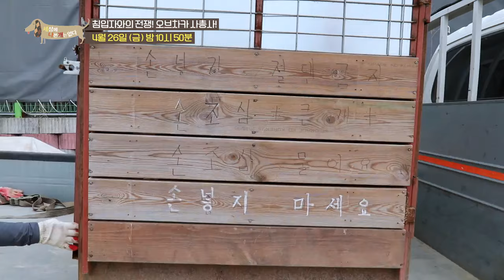[세상에 나쁜 개는 없다] 침입자와의 전쟁! 오브차카 사총사!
87kg의 거구와 괴력을 가진 포악한 성격의 소유자, 4마리의 코카시안 오브차카 등장! 과연 설쌤은 외부인에 대한 아이들의 짖음을 멈춰줄 수 있을까?

[1TV] 금요일 밤 10시50분